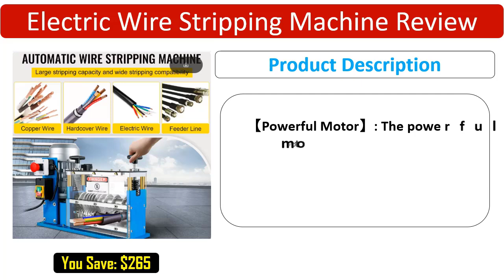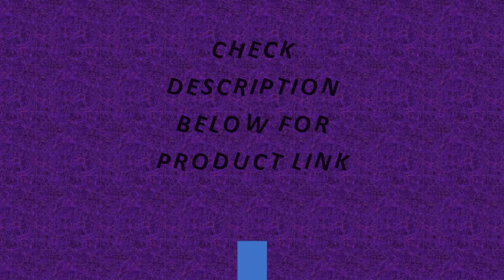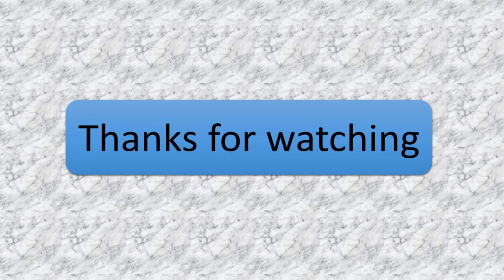VEVOR Electric Wire Stripping Machine Cable Stripper 1.5-38mm 11 Channels Acrylic + Aluminum W/Blade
VEVOR Electric Wire Stripping Machine Cable Stripper 1.5-38mm 11 Channels Acrylic + Aluminum W/ Blade for Scrap Copper Recycling

Specifications
Power Source
AC
Brand Name
VEVOR,VEVOR
Origin
Mainland China
Certification
CE
Product
Electric Wire Stripping Machine / Cable Stripper
Use
for Scrap Copper Recycling
Material
Aluminum, Acrylic, Copper Wire
Power
370W / 750W
Stripping Diameter
1.5-38 mm / 0.06-1.5 inch
Stripping Speed
30 m/min (98 ft/min)
Blade Thickness
2.8 mm / 0.11 in